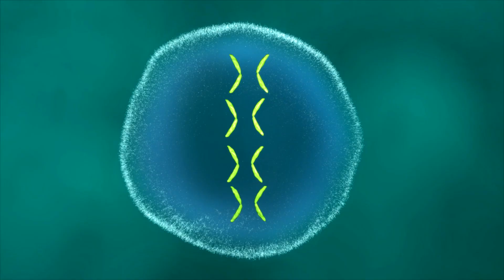Highlights: 2019 Breakthrough Prize Ceremony